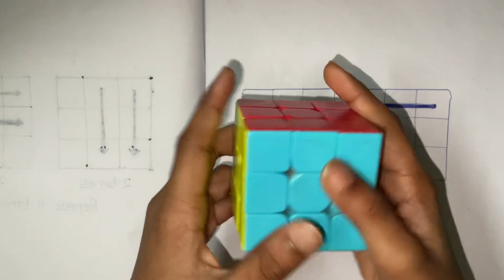How to solve 3 by 3 Rubik’s cube in 2 moves